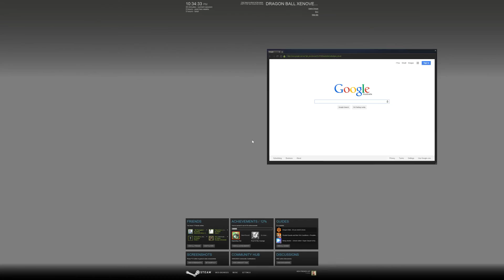Dragon Ball Xenoverse Part 2 - Colour coordinated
1337 hacks, more rage and some always online bullshit.